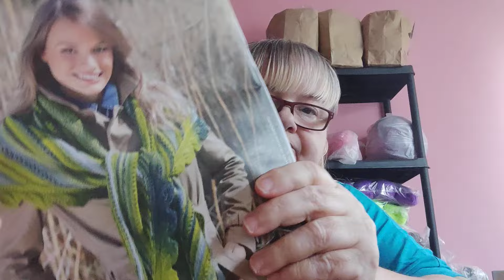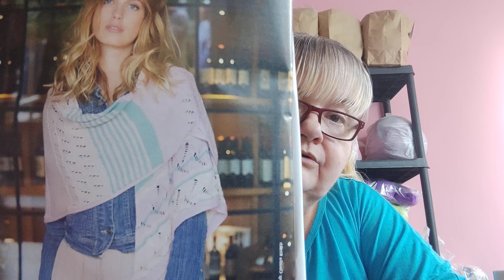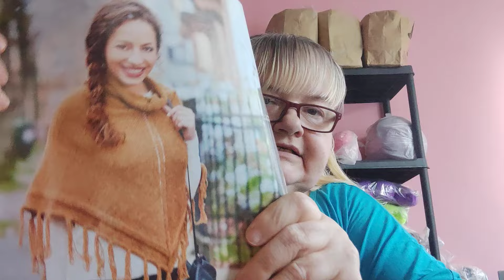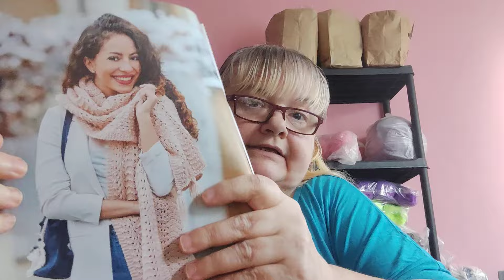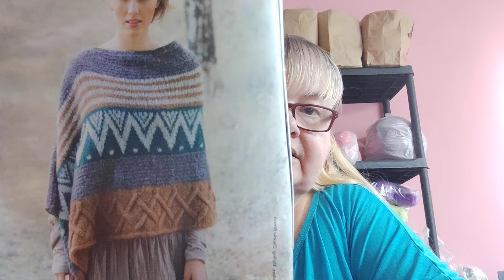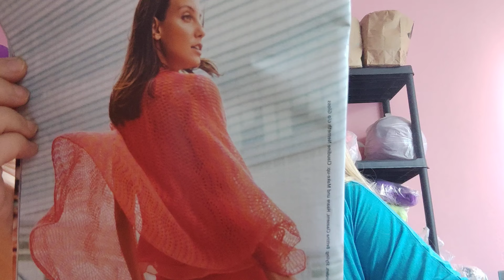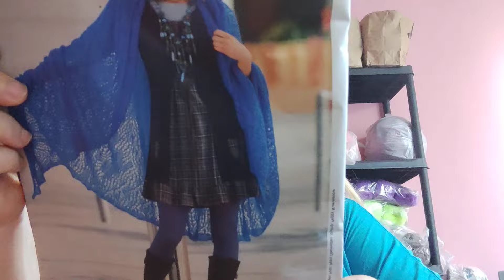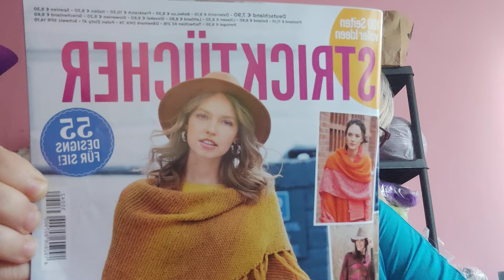18. U babičky Míši na kávičce, listujeme časopisem Stricktücher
Vítám vás u svého videa o pletení a jiném motání a i trochu vzpomínání. Snad vás bude moje video bavit. Budu ráda, když si budeme tykat. Děkuji.

Kde mne najdete:

Na Facebooku ve skupině: " U babičky Míši" odkaz a